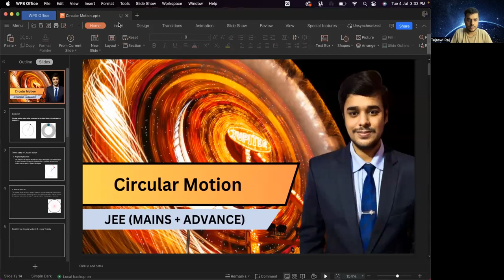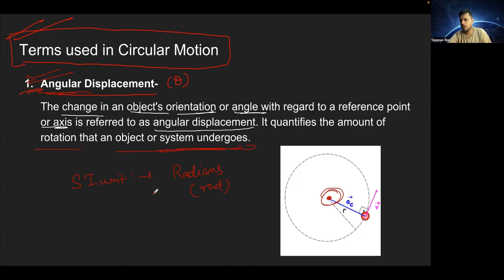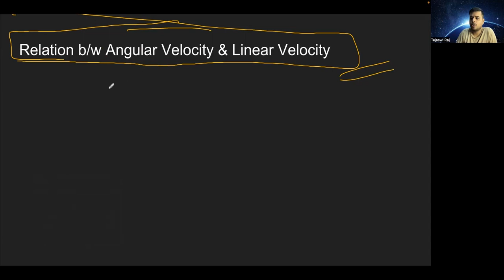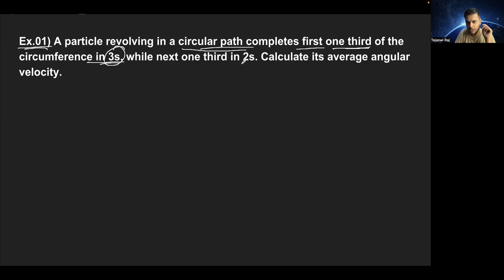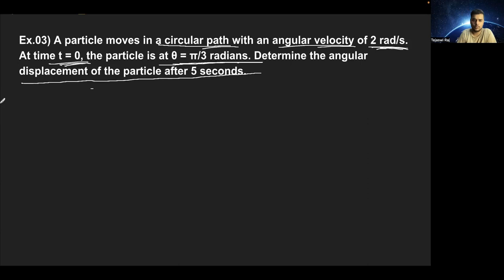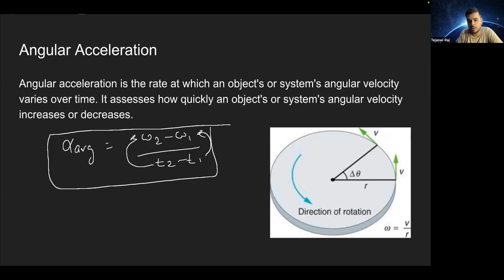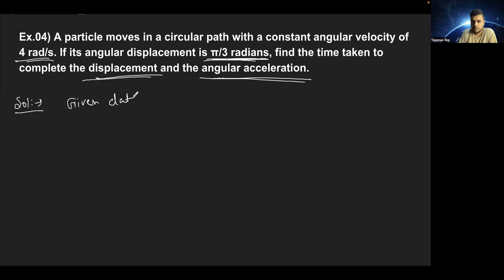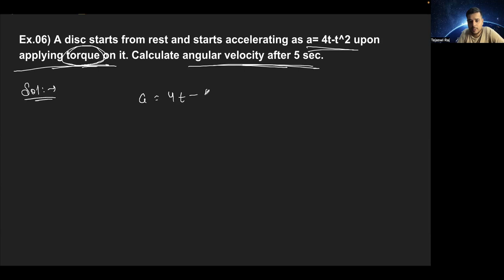Circular Motion | JEE 2024 | JEE 2025 | WiGyaan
In this educational video, we present a comprehensive guide to understanding the fundamentals of circular motion and its applications. Whether you're a student looking to ace your physics exams or simply curious about the science behind circular motion, this video is a perfect starting point.

Join us as we embark on a journey through the captivating world of circular motion. We'll explore the basic concepts, principles, and equations that govern objects moving in circular paths.